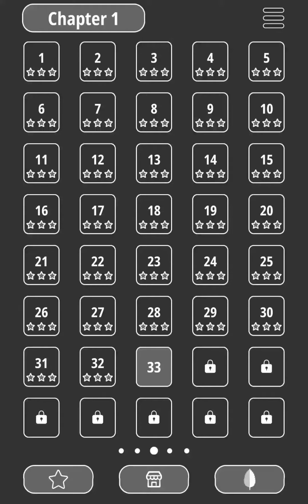Poly Craft Level 033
"Poly Craft" is a brand new tile matching game! It’s not an ordinary mahjong or matching games , but will offer you a completely new game play. Match 2 same tiles to solve challenging puzzles. It’s easy at the beginning and as you progress you will face a lot challenging levels. Game always need good logic and strategy to solve levels. Once you master the skills, you will enjoy the exciting game. "Poly Craft" suits very well for all ages.

How to Play:

Tap and move any tile onto the board. Match 2 same tiles on the board to clear it. Do clearing as fast as possible to collect more stars. Puzzle will complete when all tiles are cleared. Game will fails if you have five or more tiles on the board.